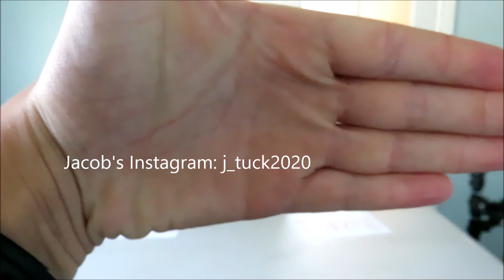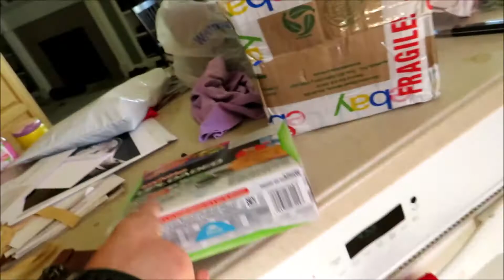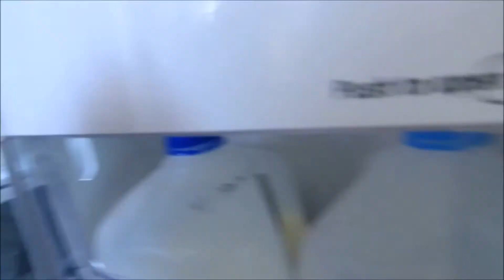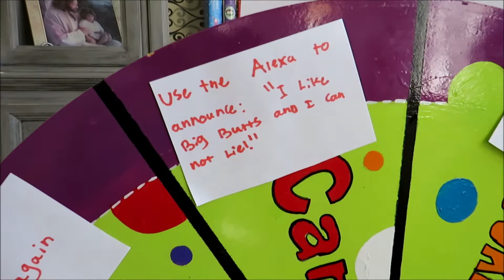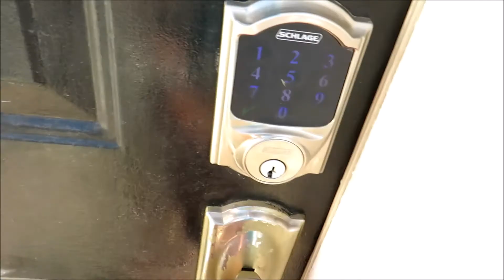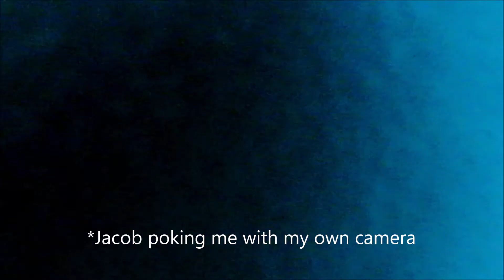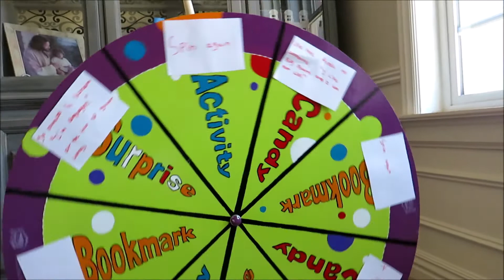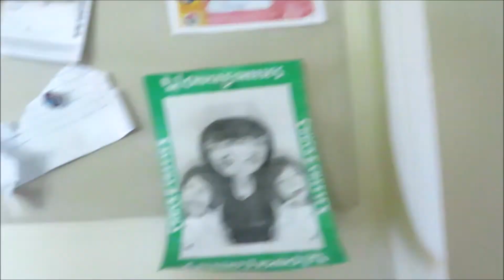The MULTI CHALLENGE Video!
Jacob and I decided to do a multi challenge video, so here it is.
THE CAMERA WE USE:

JACOB EATS CAT FOOD!!